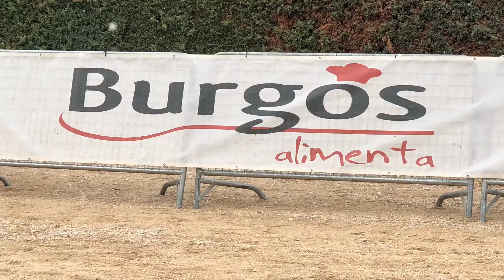Aranda 2017 élite femenina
Resumen comentado elite femenina Aranda